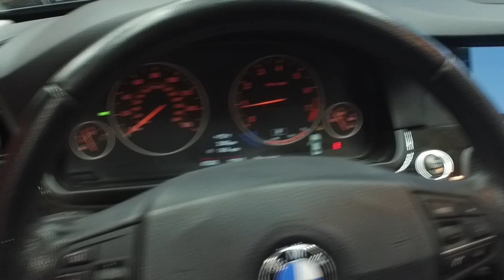#11472 BMW 528i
This video is about #11472 BMW 528i